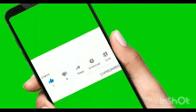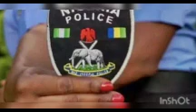WITNESS ACCOUNT OF HOW OWERRI PRISON INMATE SPENT 14YRS AWAITING TRIAL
WITNESS ACCOUNT OF HOW OWERRI PRISON INMATE SPEN 14YRS AWAITING TRIAL